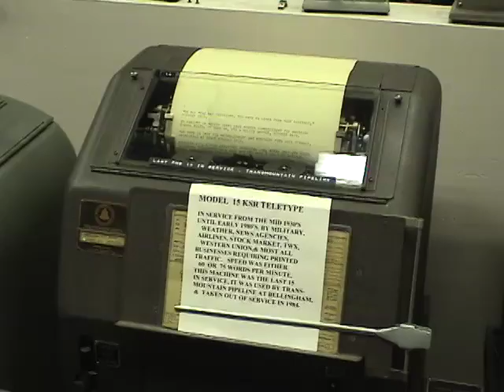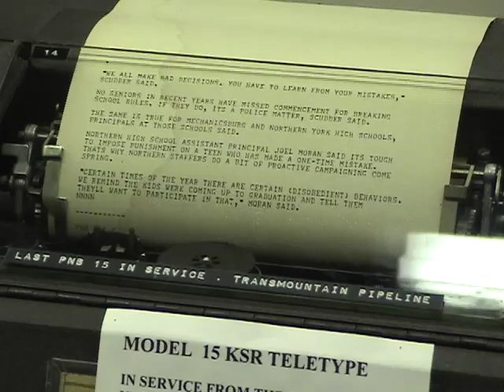TELETYPE MODEL 15 KSR - COPYING ITTY - MUSEUM OF COMMUNICATIONS, SEATTLE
This is the last Model 15 KSR in service (PNB) on the Transmountain Pipeline.  It began its service in
the mid 1930s and ran until 1984.  Does it get a 50 year service pin?

Here it is fully serviced and copying the ITTY news service @ 60WPM